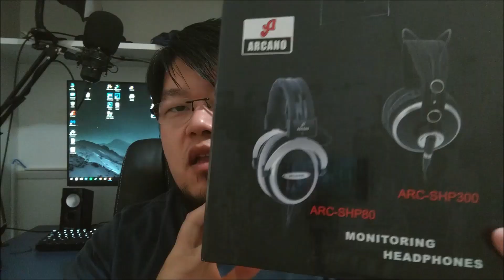ARCANO ARC-SHP300 - Headphone de estúdio para jogar! (Comparação com ARC-SHP80)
Vídeo review do headphone ARC-SHP300, da Arcano!!!
Um phone de monitoramento que também serve para jogos e entretenimento.
Comparação rápida com o Arcano ARC-SHP80.